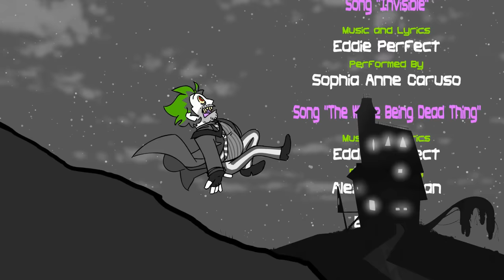The Whole Being Dead Thing | Beetlejuice the Musical Fan Animation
After two years of intermittent labor, here it finally is! Thank you so much to everyone who has been following the progress of this getting made and for supporting me as I took on a project that kind of exploded in scale past what I initially planned haha.

Firstly, thank you to everyone involved in making Beetlejuice the Musical! I love it so much and this thing only happened because the source material is just so good. Consider this a send-off for the musical since it'll be closing early next year. If you're able to, y'all should really grab some tickets and see the show live! They're also touring the show soon, so really there's no excuse!! Go watch this show. It's a joy and a labor of love.

This project started out as a storyboard and ended up landing somewhere in between boards and animation. For sake of those who don't know and maybe want to break into the animation industry, this level of polish, color, backgrounds, etc is ABSOLUTELY NOT what is expected or wanted from an actual professional storyboard. I put in the time and effort to give it this level of polish just for fun! And also because I know I'm not shipping it off to get animated. This is the final product and it's something I just wanted to do for the hell of it because I love boarding and I love this musical.

Now that that's out of the way, I just wanna give an extra thanks to Jeannette Arroyo and Amber Blade Jones for busting their asses to give this little project some of the most BEAUTIFUL backgrounds in the business. It elevated the level of this thing beyond anything I could've hoped for.

Thank you all again SO MUCH for watching! I hope you enjoy! =]

Jess' Socials
Link Tree: